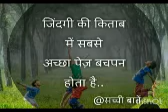कया समय था वो भी । काश हम भी देख पाते🙄